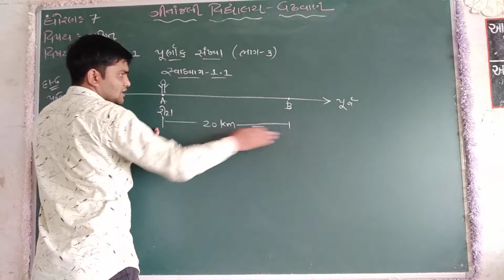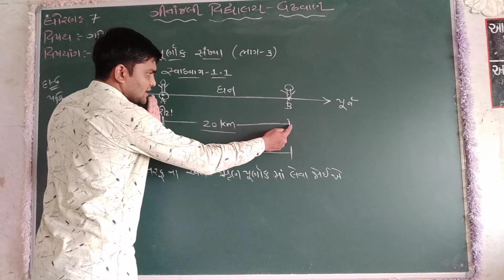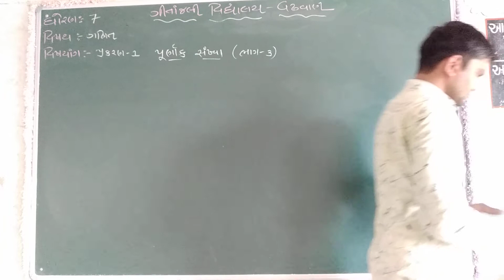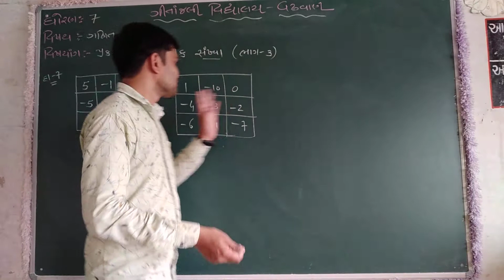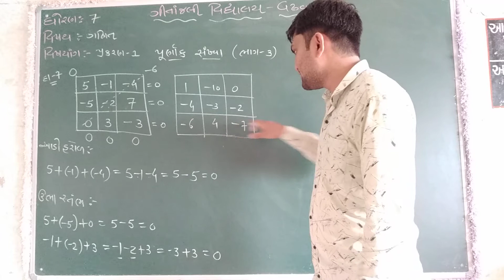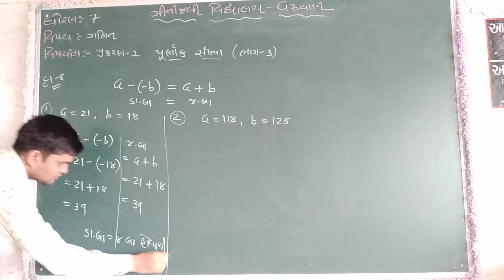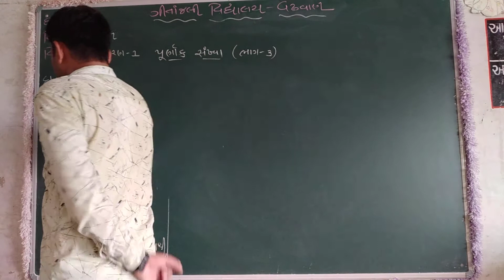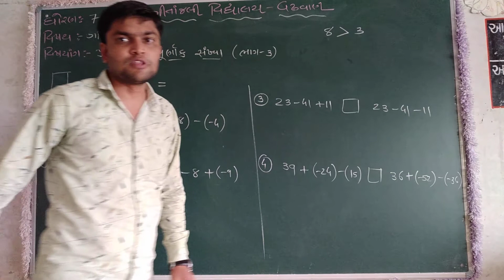ગીતાંજલી વિદ્યાલય | ધોરણ ૦7 | વિષય- ગણિત | એકમ - ૦૧ | વિષયાંગ - પૂર્ણાંક સંખ્યા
ધોરણ - 07
 વિષય- ગણિત
 એકમ - ૦૧
વિષયાંગ -  પૂર્ણાંક સંખ્યા  (ભાગ - ૦૩)
પ્રસ્તુત કર્તા -  જીતેન્દ્રભાઈ ગોહિલ